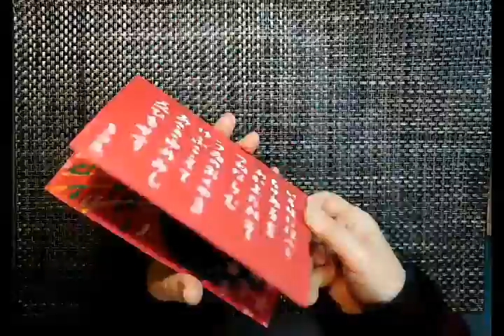kimie gangi 飛び出すピアノカードNEW 早送り 解説なし 型紙準備中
より簡単に作れるように、型紙を作り直しました。
解説入りの通常再生動画は近日公開予定です。
型紙はこちらからダウンロードしてください。
BGMはponyoyoさんの曲を使わせていただいています。